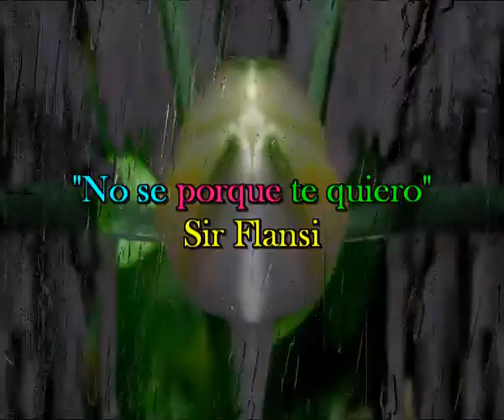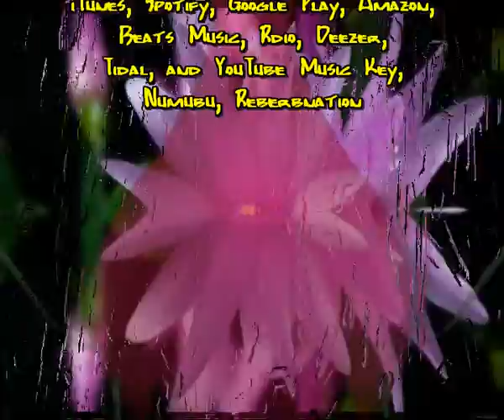No se porque te quiero (Cada dia una nueva composicion) Sir Flansi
No sé por qué te quiero
será que estoy loco y lo puedo
eres el ala de mi sombrero
lo que he buscado hace tanto tiempo
trato de olvidarte y no puedo.

eres el rumbo de mi sendero
me apareces en el reflejo de los rios
yo te venero en cuerpo entero,
y me santiguo cuando te veo

No puedo pasarme de tus besos
quiero ser la sombra de tu perro
quiero ser la estrella que tu esperas
Seguirte hasta el dia del entierro

No se como y porque te quiero
pero te lo canto en un simple bolero
Pero que te amo es un hecho
Que atraviesa dulce mi pecho
Robandome el sueño con salero.

Querer como te quiero
me merezco un monumento
no tiene nombre no tiene precio
soy una hoja que arrastra el viento
casi seca en medio del tiempo